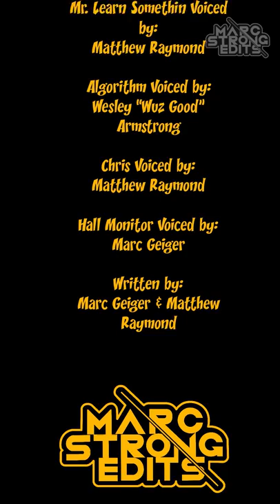School Zone EP 1 - Rainy Day Schedule (Full Episode)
The school goes into full rainy day schedule lockdown after the first sign of precipitation! Tyrone and his arch rival Tucker engage in an intense battle of tetherball until the creepy Hall Monitor is released...sending them to DETENTION!

Written by: MarcStrong
Drawn & Animated by: MarcStrong
All voices by: MarcStrong & Matthew Raymond